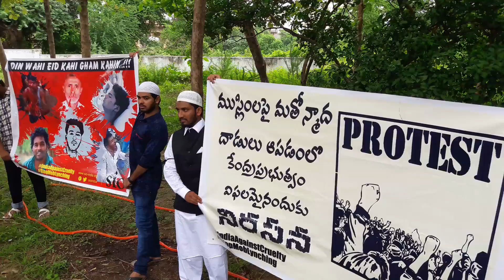All human is great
The great  all human  is very  valubul.is   life  happy  the life